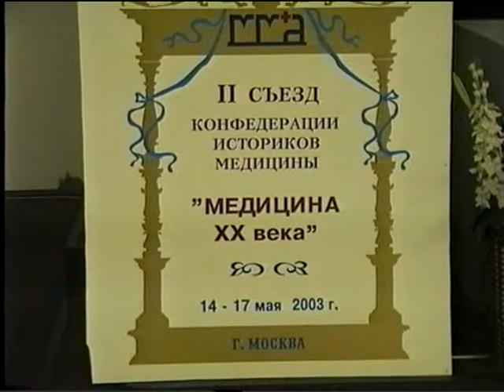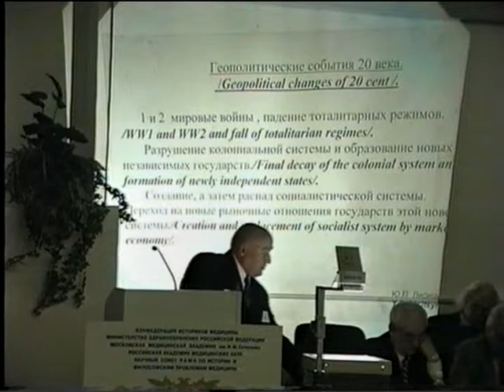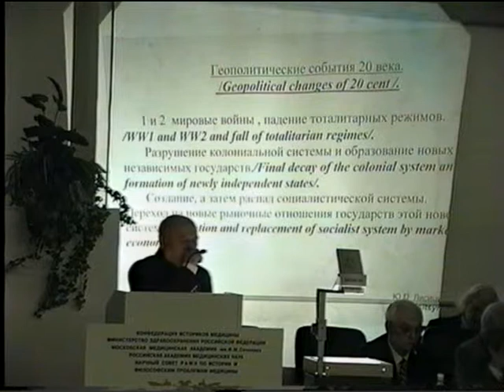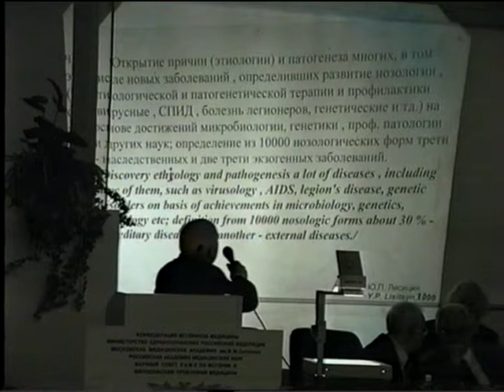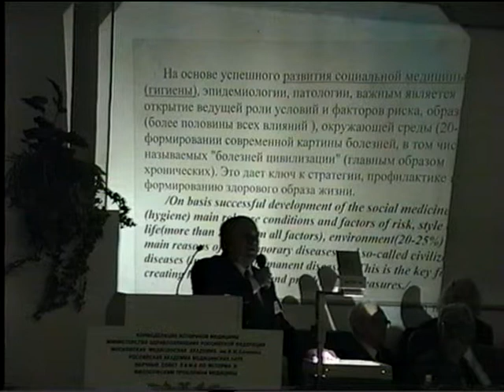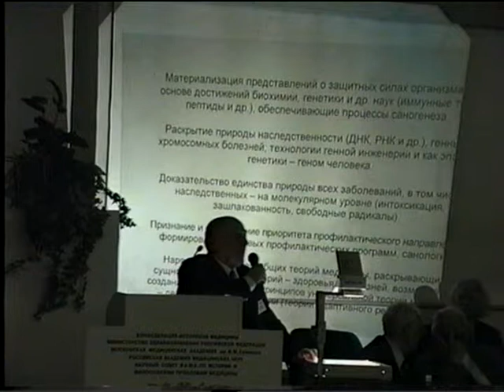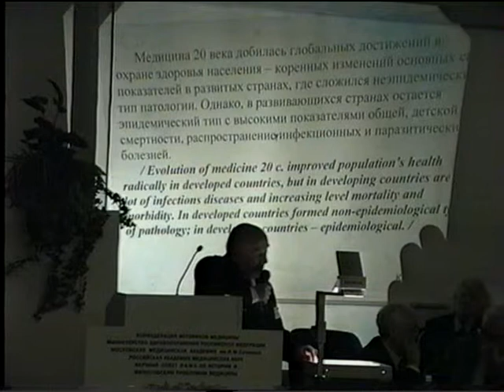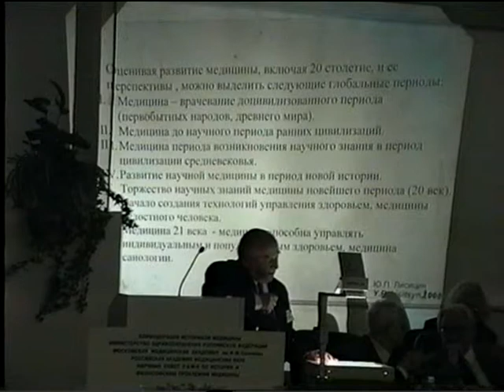II съезд историков медицины "Медицина ХХ века" в ММА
Topics II съезд историков медицины "Медицина ХХ века" в ММА им.